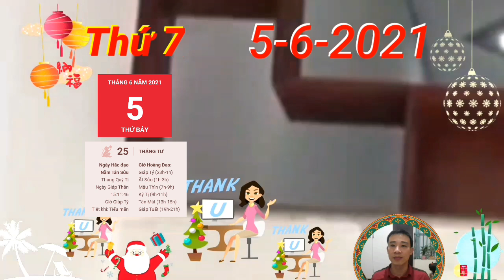Tử Vi Ngày 5/6 THẦN TÀI GÕ CỬA, TRỜI CHO LỘC, TIỀN CHẬT KÉT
Thương Quan chiếu mệnh là lý do mà bản mệnh cần phải đề phòng với những kẻ tiểu nhân xung quanh bạn. Cũng bởi quá đố kị với những thành công mà bạn có được mà họ mới liên tục bày ra những cơ mưu xấu xa để cản bước tiến của bạn.
Người tuổi Sửu dù là ngày nghỉ cũng không ngần ngại tiếp nhận công việc mới hay đứng ra xử lý những vấn đề phát sinh một cách nhanh chóng và hiệu quả. Năng lực của bạn được khẳng định một cách chắc chắn, chẳng ai có thể chối cãi được điều này. Hãy cứ tự tin tiến tới đích đến thành công của mình nhé.
Thiên Ấn độ mệnh, con giáp tuổi Thìn làm nghề tự do, nghệ thuật hay dịch vụ có cơ hội để thể hiện năng lực của mình trong hôm nay. Đây là thời điểm để bạn ghi điểm trong mắt những người xung quanh, đặc biệt là với những người lãnh đạo, quyền cao chức trọng.
Chuyện tình cảm có thể không được suôn sẻ nhưng may thay người tuổi Ngọ được Chính Quan trợ mệnh, chuyện công việc lại có được không ít tin tức tốt lành. Dự án triển khai theo đúng kế hoạch, những kết quả bước đầu đang dần lộ ra chính là phần thưởng xứng đáng cho những nỗ lực mà bạn đã bỏ ra.
Thực Thần ở bên trợ mệnh, người tuổi Hợi chẳng phải lo lắng về chuyện tiền bạc. Tiền bạc chẳng lo thiếu, con giáp này thoải mái chi tiêu mà không đắn đo suy nghĩ quá nhiều. Tuy nhiên, tiền có nhiều đến đâu cũng sẽ có ngày tiêu tán hết. Đừng bỏ qua việc lên kế hoạch tiết kiệm để đề phòng những trường hợp bất ngờ có thể xảy ra.

CÁC BẠN THAM KHẢO thêm video sau nhé:
Tử Vi Ngày 3/6 Chúc Mừng Con Giáp, Số CỰC ĐỎ, TRÚNG LỚN, NHẬN TIỀN TỚI TẤP
Tử Vi Ngày 2/6 Con Giáp  TRỜI PHẬT PHÙ HỘ, BẤT NGỜ TRÚNG LỚN, GIÀU TO
Tử Vi Ngày 2/6 TIÊN NHÂN CHỈ LỘC, Con Giáp TRÚNG ĐỘC ĐẮC, GIÀU QUÁ TRỜI
Tử Vi Ngày 1/6 Con Giáp THẦN TÀI DẪN BƯỚC, CÓ LỘC TRỜI, GIÀU TO, TIỀN CHẬT KÉT
Tử Vi Ngày 1/6 Vận Số Cực Đỏ, Con Giáp ĐẠI PHÁT TÀI, GIÀU KHÔNG LỐI THOÁT